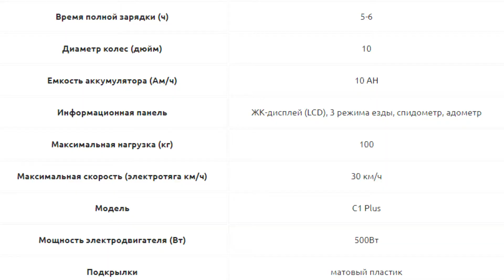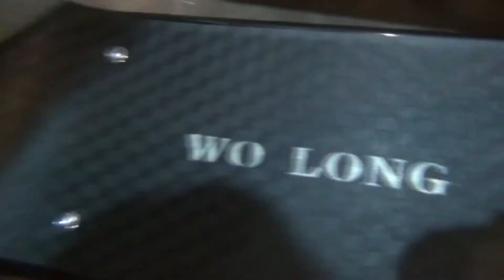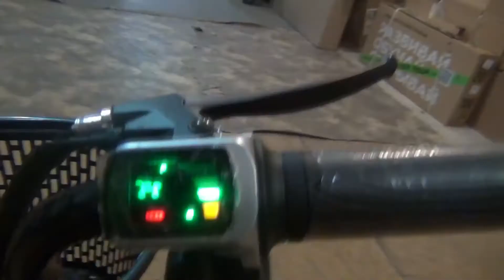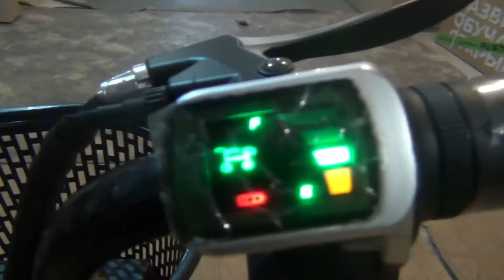Электросамокат Wo Long C1 Plus 10AH Чёрный 2021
Сборка электросамоката Wo Long C1 Plus/2021 с нуля из коробки!!!
Теперь ВКОНТАКТЕ Вело Life  Еще больше велосипедов, запчастей и аксессуаров на вел!!!
Все актуальные ВЕЛО товары, ЗДЕСЬ!